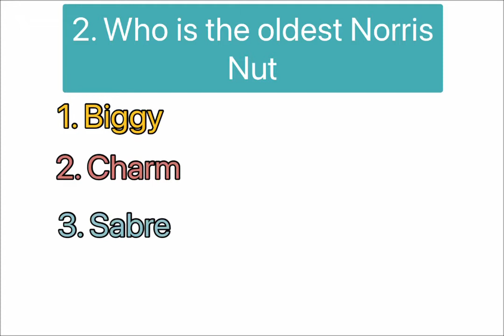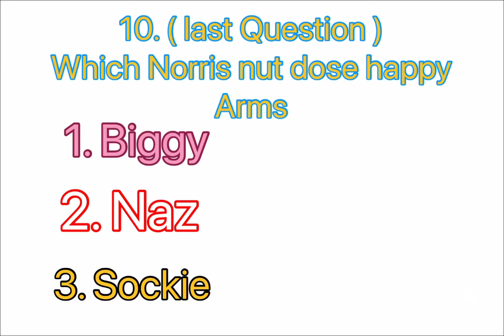Norris nut Quiz💕💜🍔